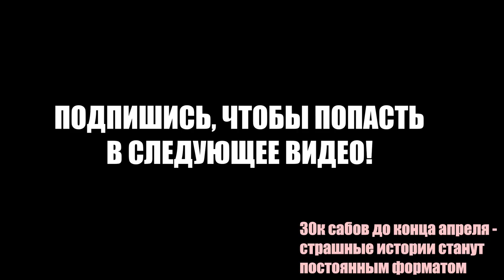Когда попал в будущее... часть 2